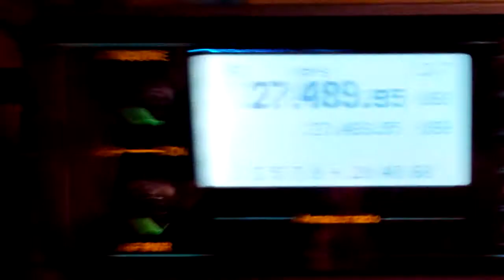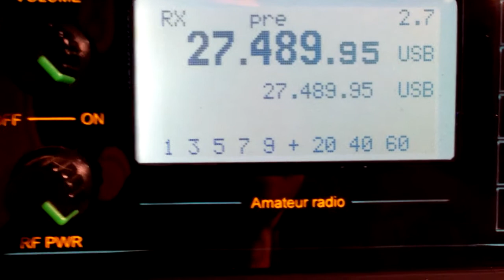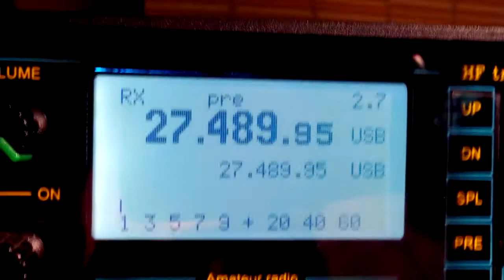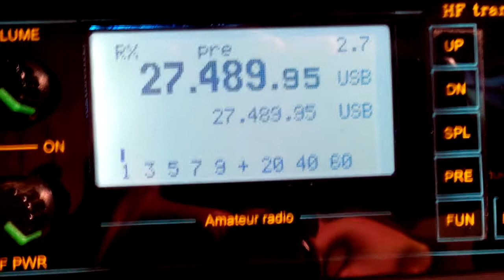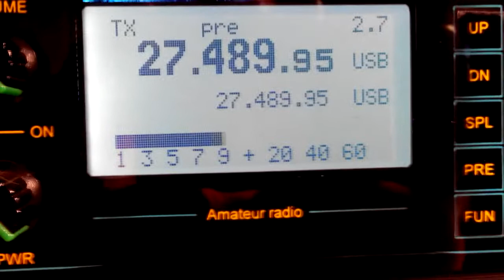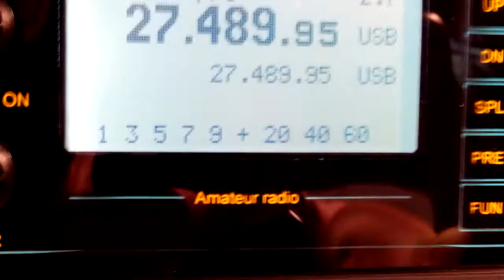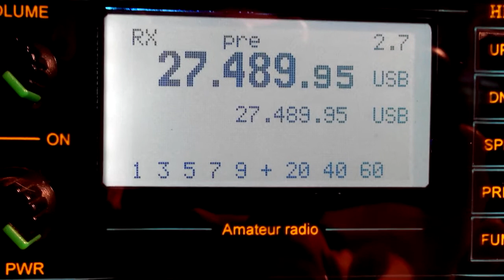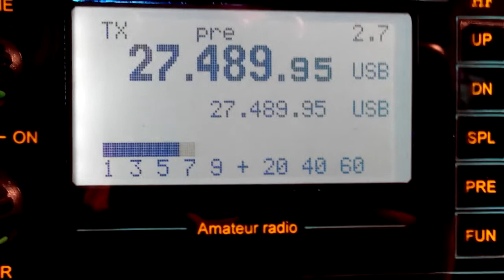Первое QSO в этом году с Бразилией